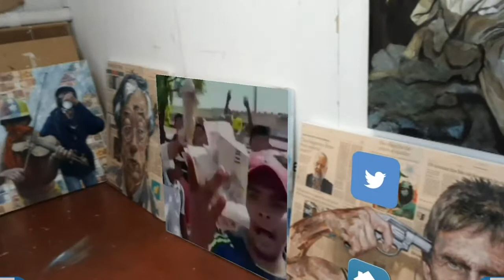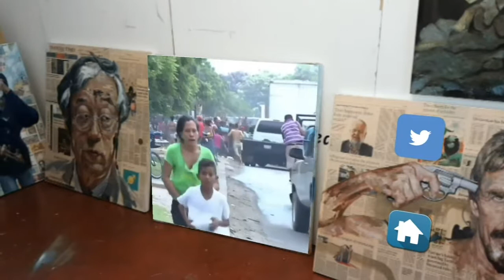Venezuela - The Collapse 2: Augmented Reality Oil Painting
For more information about this painting or my forthcoming cryptocurrency series exhibition of AR artworks